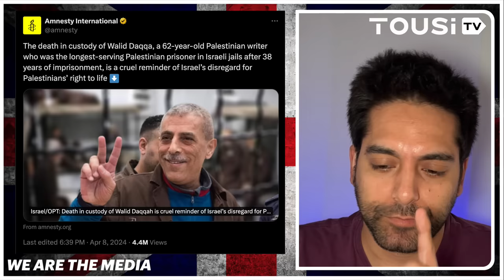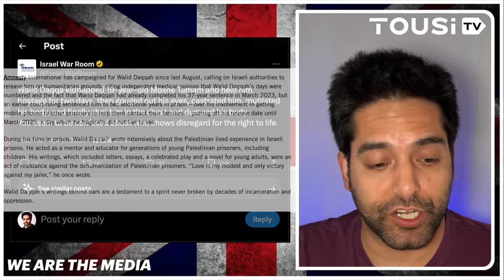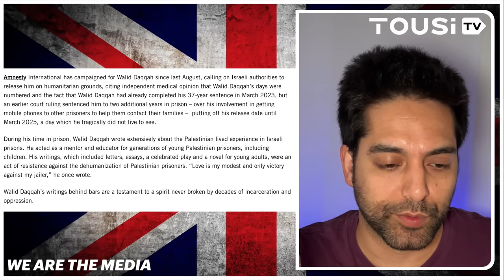Amnesty International DESTROYED For Defending Palestinian Criminal